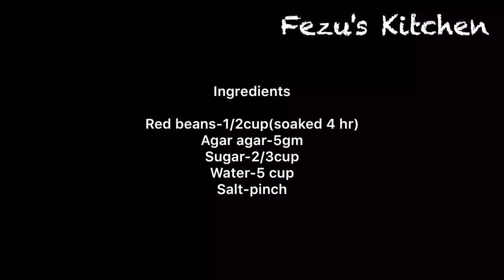പയറ് വെച്ചൊരു സിമ്പിൾ പുഡ്ഡിംഗ് ,Red Bean Pudding || Easy Pudding Recipe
How to make Red Bean Pudding(Agar Agar Pudding)

Ingredients

Red beans-1/2cup(soaked 4 hr)
Agar agar-5gm
Sugar-2/3cup
Water-5 cup
Salt-pinch

Fezus kitchen/facebook,

Fezus Kitchen/Instagram